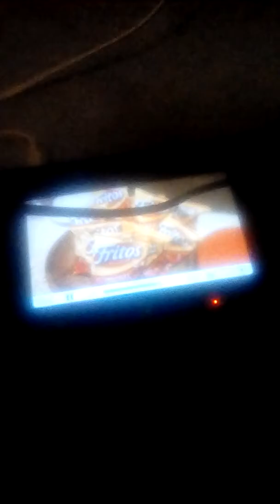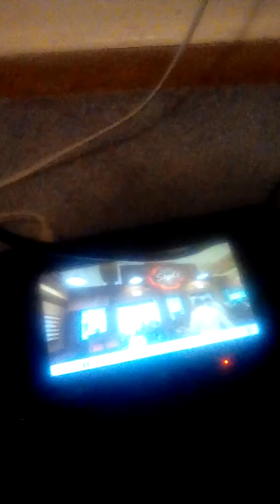The phantom gourment presents sheds